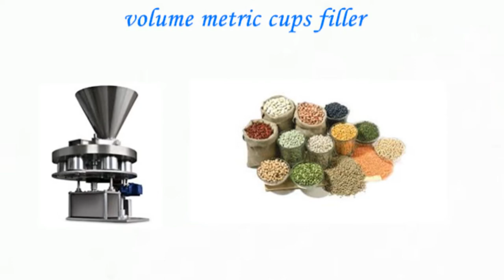volumetric cups filler & granules filling machine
volumetric cups fillers
granules filler

suit for small granules, regular granules, granules powders etc.

  Tony

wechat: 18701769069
Skype: wangwei6350
Shanghai FUBO packaging machinery co.,ltd